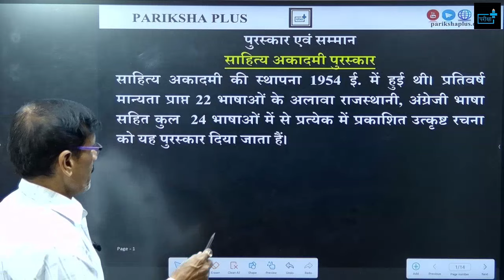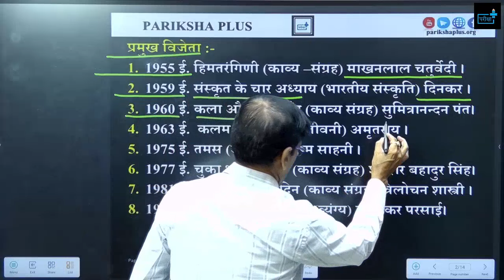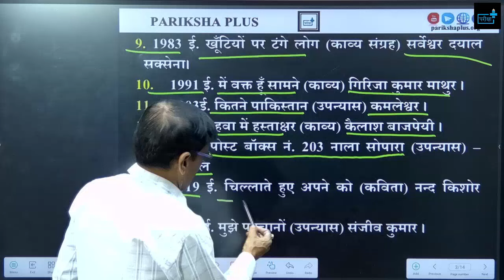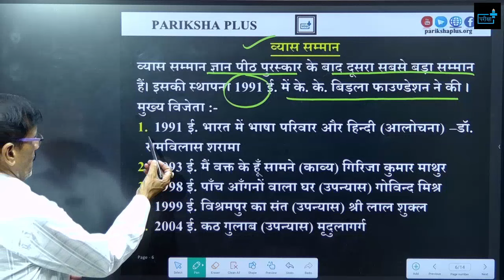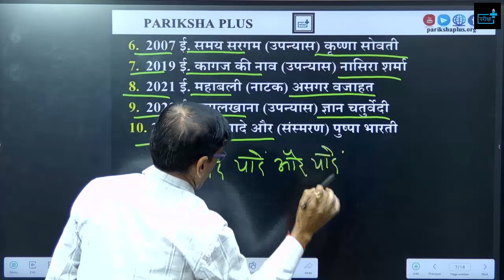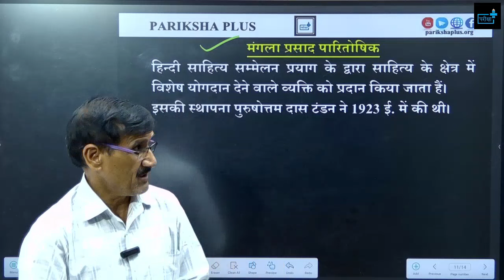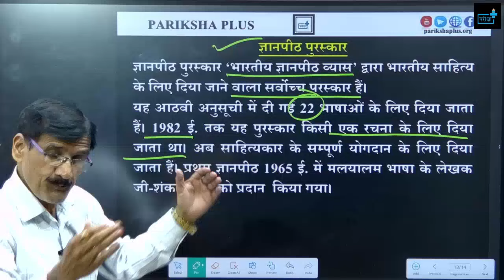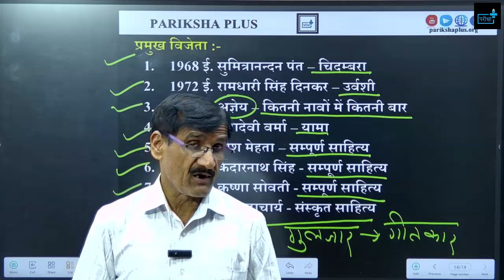UP Police Constable Re-Exam साहित्य अकादमी, सरस्वती सम्मान, भारत भारती , व्यास सम्मान, ज्ञानपीठ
👩‍💻Welcome to our comprehensive guide on a pivotal resource for aspirants of TGT, PGT, NET, and various competitive examinations. Dive deep into the heart of Hindi literature with us as we explore its rich history, significant works, and the luminaries who have shaped it through the ages. Whether you're a literature enthusiast or a competitive exam candidate, this video is your gateway to mastering Hindi Literature.👩‍💻
In this video, we cover:
Historical Overview: Understand the evolution of Hindi literature from its early forms to the contemporary era.
Key Authors and Works: Learn about the pivotal figures in Hindi literature and their masterpieces that have left an indelible mark on the literary world.
Literary Movements: Gain insights into the various literary movements that have influenced Hindi literature and its thematic diversity.
Exam Preparation Tips: Get tailored advice on how to approach Hindi literature in competitive exams, including TGT, PGT, and NET, with sample questions and effective strategies.
Resources for Further Study: Discover additional resources to deepen your understanding and appreciation of Hindi literature.

uppsc ro aro hindi mock test, uppsc ro aro hindi previous paper , uppsc ro aro exam date , uppsc ro aro new notification, uppsc ro aro hindi video